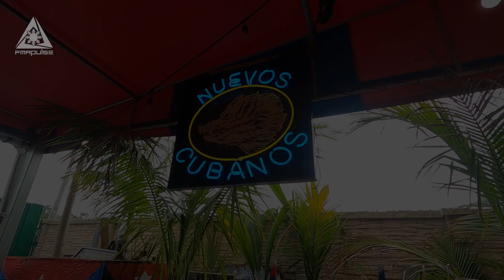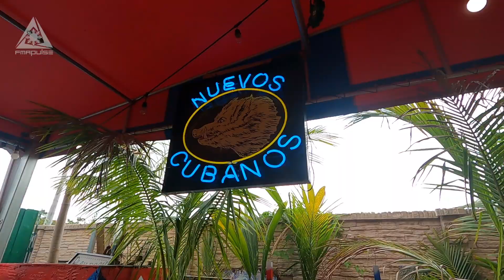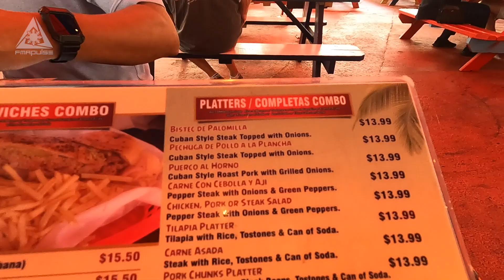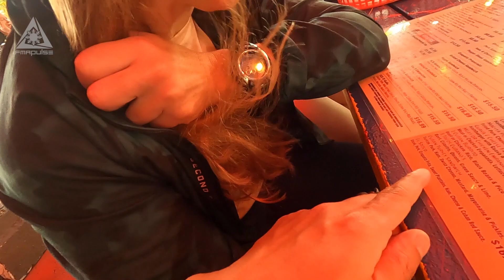Florida Filipino Martial Arts with friends and GM Bobby Taboada | VLOG 001 | ARNIS | ESKRIMA | KALI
FMA Pulse VLOG 001: Check out what FMA Pulse does behind the scenes with the VLOGs.  Jessie hits up the Florida FMA scene.

Facebook: Maktan Filipino Martial Arts